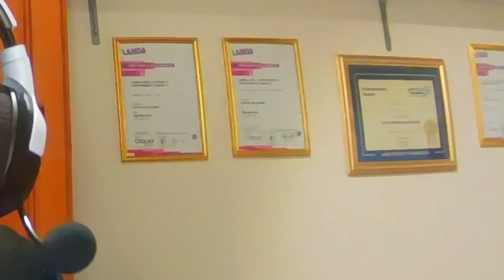I'M DONE WITH ABBY! - Dance Moms Reaction [S1 E11]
Keep on Ranting!

Reacting to Dance Moms is something I've been wanting to do for the longest time so hope you guys enjoy!